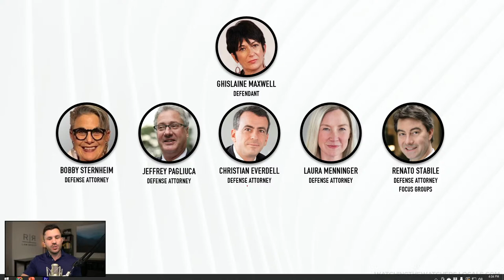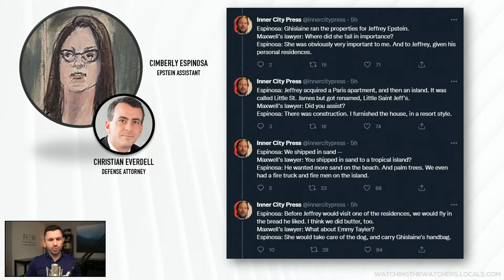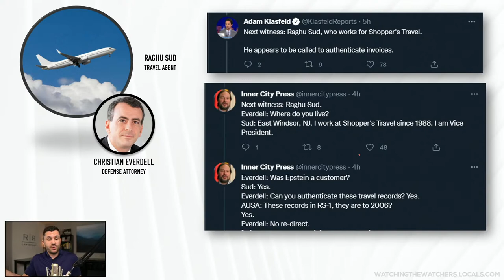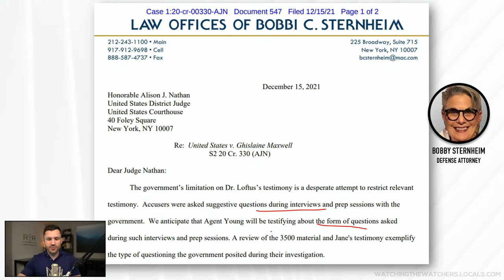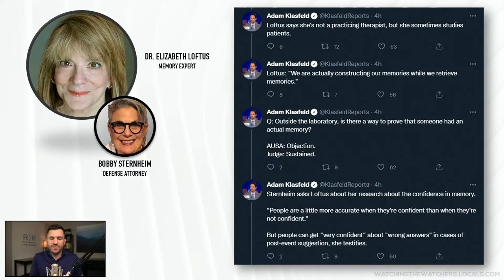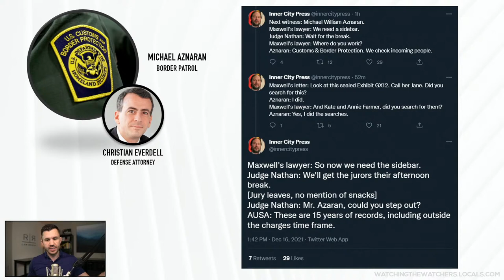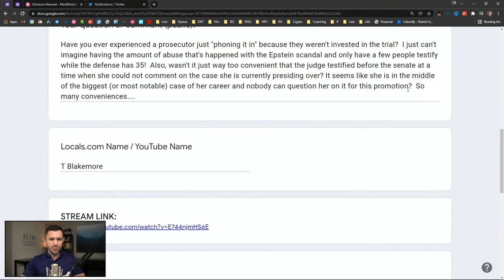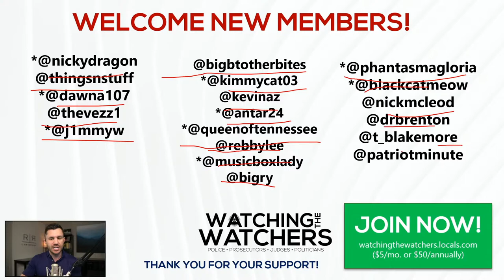Ghislaine Maxwell Trial Day 11: Contaminated Memory, Dr. Loftus, Epstein’s OTHER Assistant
Ghislaine Maxwell trial is back in session after a brief hiatus while Judge Alison Nathan sat for her Second Circuit Judicial Confirmation hearing. On Day 11, Maxwell’s defense started presenting their case-in-chief, including:

🔹 Maxwell defense attorney Christian Everdell called former Epstein assistant Cimberly Espinoza to the stand as their first witness.
🔹 Ms. Espinoza detailed her relationship with Maxwell and said she never saw her with any young girls.
🔹 Defense attorneys call world-renown memory expert Dr. Elizabeth Loftus to testify about contamination of the mind.
🔹 Who is Dr. Loftus and how can she claim to implant memories? We look at her background.
🔹 Dr. Loftus rebuts Dr. Rocchio, discussing memory as a barbell: Acquisition – Retention – Retrieval
🔹 Michael Aznaran, an agent with the United States Customs and Border Protection, to the stand.
🔹 Agent Aznaran details travel records for the four named victims which are offered into evidence.
🔹 Finally, the defense calls Dominique Hyppolite, who performed subpoena responses for the Palm Beach County School District.
🔹 Your comments and questions!

📌 January 2022 at 7-8 pm Eastern– Monthly Zoom Meet-up for Locals supporters.